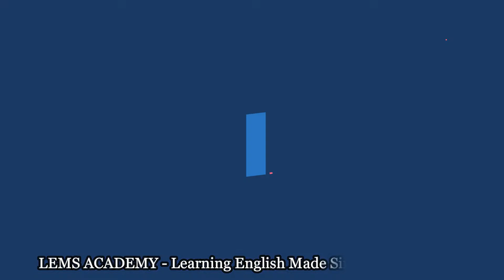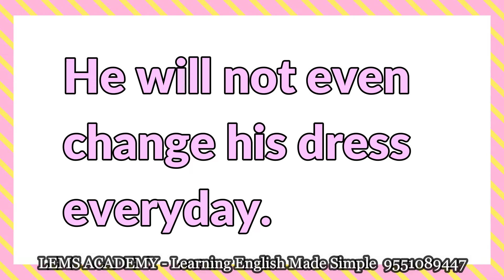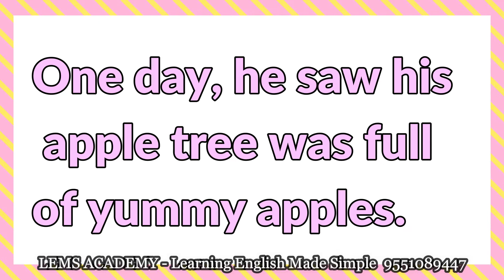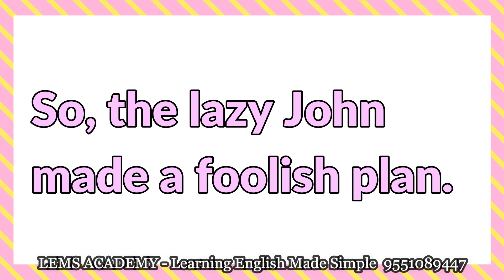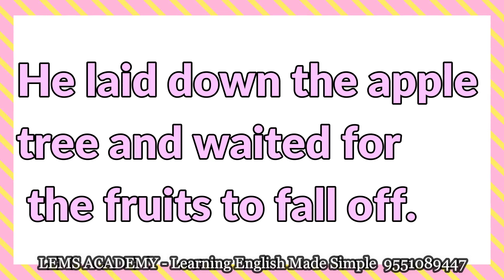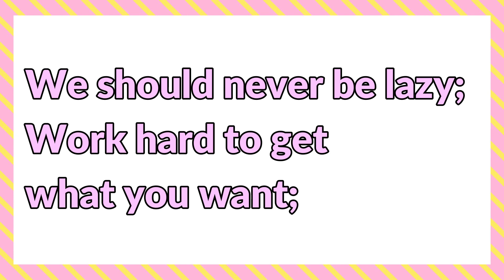How fast can you read???? Speed reading test Level 1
Welcome to this Speed Reading Test! This test will give you a rough idea about how fast you can read. How long can you keep up? How correctly and how fastly can you read is the test. you will get different levels of this test in our upcoming speed reading test series.

Hope you do well!!

SPEED READING TEST - Only 5% Can Do It- Quickly look for the words in red color. Find them before the time runs out. There are 15 words in total.

How good are you are speed reading?

How Fast Can You Read?: